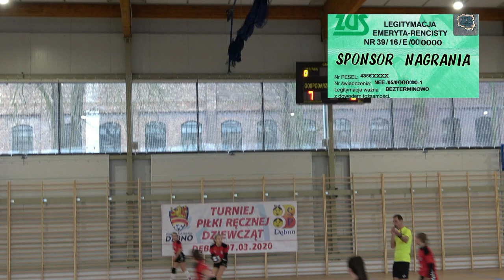SP 3 Dębno - Jedynka Słubice 7 : 3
Mecz podczas Turnieju Piłki Ręcznej Dziewcząt w Dębnie 7 marca 2020 r.